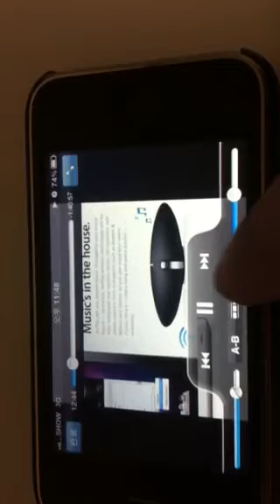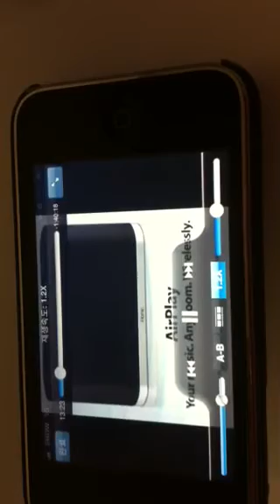SpeedUpTV 오디오 속도조절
오디오